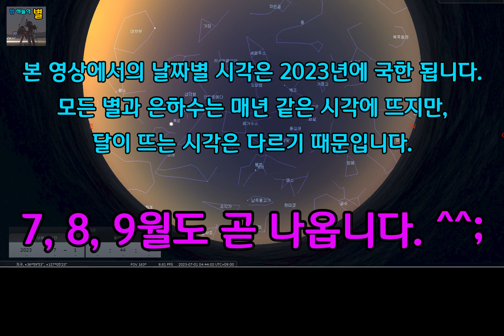[관측장소 공개] 23년 6월 날짜별 은하수 관측 가능 장소와 시간 - 아무때나 가지 마세요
여름이라 은하수 보러 갈 최고의 시즌이긴 한데, 아무때나 가지 마세요~~~^^
이 영상 보시고 은하수 보신 분 댓글 주시면 저도 힘이 납니다~~~^^

은하수가 보이려면 깨끗한 날씨도 중요하지만, 달이 없는 시각과 적정한 고도에 올라와야 합니다.
달이 뜨고 지는 시각이 다르기에 매일 매일의 은하수 관측 가능 시간이 다릅니다.
이에 날짜별로 관측 가능 시간을 정리했어요.
7월, 8월, 9월 관측 가능시간도 곧 준비할게요.

모든 별과 은하수가 뜨는 시각은 매년 같지만, 달이 뜨고 지는 시각이 다르기에 본 영상의 시간은 2023년 6월에 국한된다는 점 말씀드립니다.

그러면,
어디로 가야 볼 수 있나요? - 이게 제일 궁금하시죠.
인터넷에 알려진 장소 가보셔야 많은 사람들로 인해 시끄럽고 쓰레기에 기분 상하실 수 있어요.

강릉 여행 가실 때 대부분 영동고속도로를 이용해서 가실 겁니다.
영동고속도로타고 가시다가 둔내IC에서 빠지셔서 대관령IC까지 국도로 이용합니다.
국도로 가시면 가로등도 없고, 마을도 없는, 내 차의 불 빛만 있는 곳을 반드시 만나게 됩니다.
그 곳에서 차에서 내려 모든 불 끄고 10분만 기다리시며 암 적응을 하시면,
남쪽 방향에 펼쳐진 은하수를 100% 보실 수 있습니다.

은하수 관측 성공을 기원합니다.
오실 때 쓰레기는 꼭, 차 안으로 부탁 드립니다!